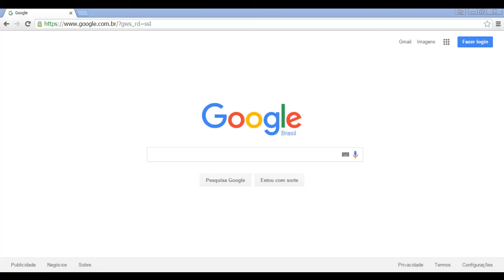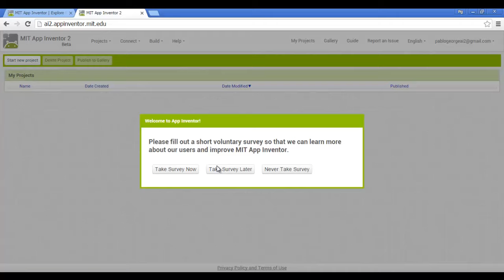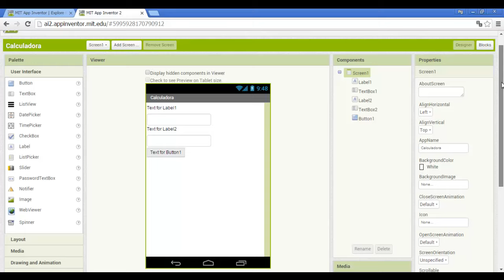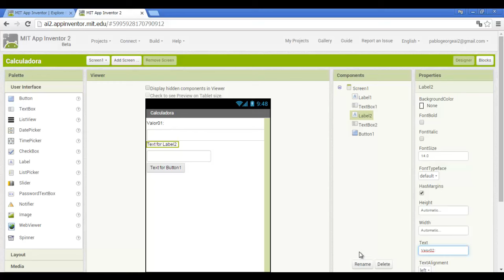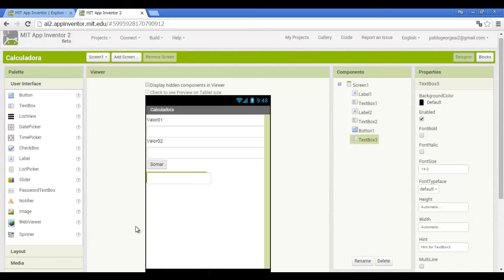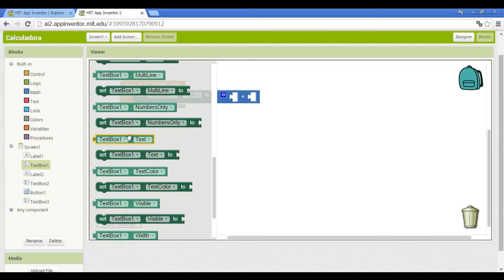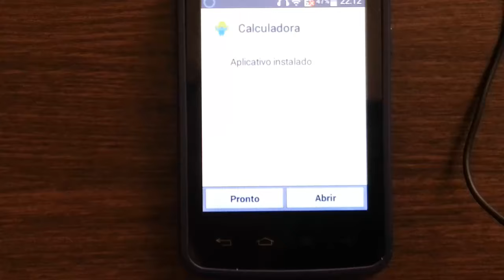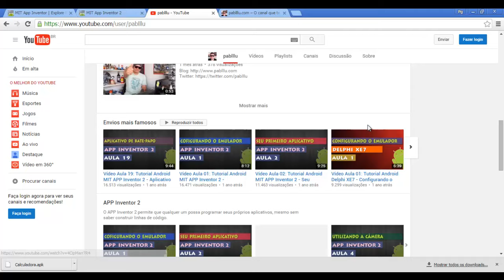Faça seu primeiro aplicativo com este tutorial de APP Inventor 2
Aprenda com esse vídeo tutorial como criar um aplicativo para android sem a necessidade de saber qualquer linguagem de programação, usando o MIT APP Inventor 2.